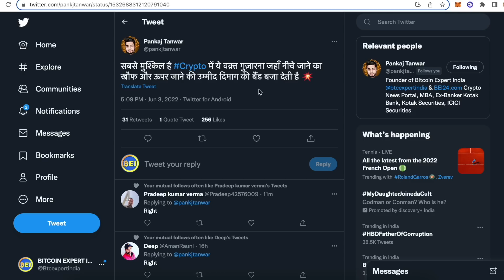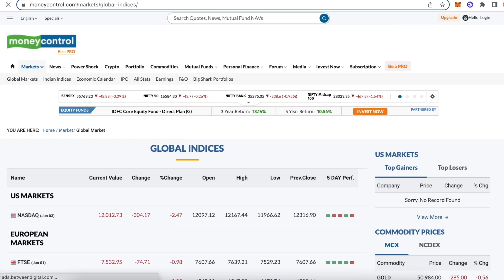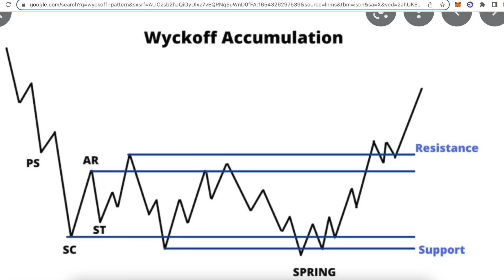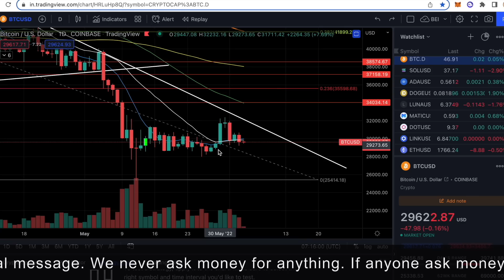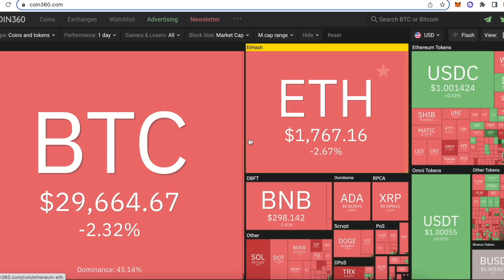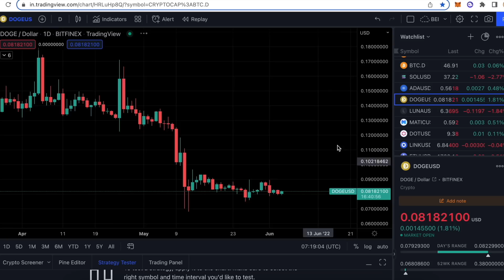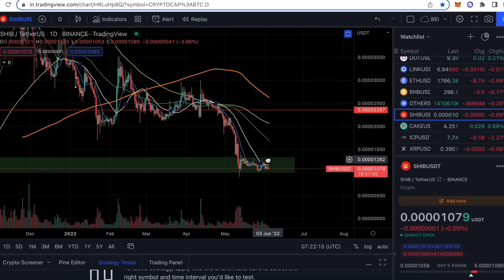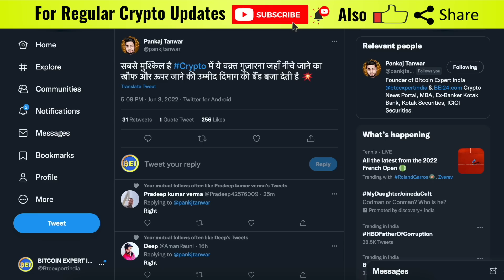नहीं रुक रहा CRYPTO CRASH - घबराइए नहीं समझिये | QUICK PRICE ANALYSIS BTC ETH BNB SOL WRX DOGE SHIBA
In this video, We will share the analysis of Bitcoin and other cryptocurrencies and what to expect in future.